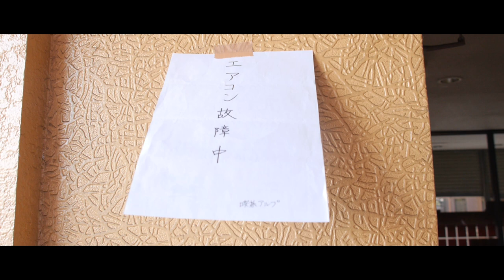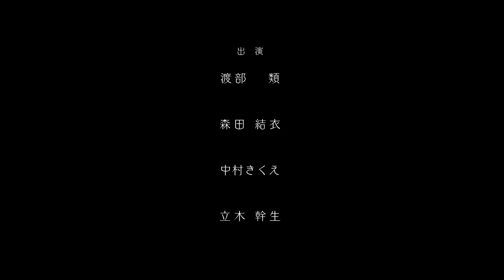中ムラサトコ「ないしょの話とかき氷」Music Video from 『わたしの中に住む街』Satoko Nakamura / Secrets and Shaved Ice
「三津浜の今を映像に残す」

2016年7月に発表したブックレットアルバム「わたしの中に住む街」より「夜の鳥の歌」、「ないしょの話とかき氷」、「空き地」、「あなたの音はどこから？永遠に続く音、音、音」のミュージックビデオを公開。

それぞれの楽曲に2018年の三津浜の四季をあわせて作品にしました。

（夏編）「ないしょの話とかき氷」

夏の終わり。

白い壁の喫茶店の奥で、男と女がひそひそと会話をしている。

うっすらと秋を含んだ風が、かき氷の看板旗をゆら ゆらと揺らしている。 夏が終わる事を認めたくない店主は、黙々とかき氷を削る。 果物を煮込んで作ったシロップの甘酸っぱい香り が、あの時の夏を蘇らせる。

喫茶店の窓から見える通りの景色は古いフィルム映画のようで
その中をゆっくりと老人が歩く。

季節外れのかき氷をほおばりながら、私は一人。
老人と共に夏の思い出が歩いて過ぎ去って行くのを眺めていた。

In the back of a white-walled coffee shop, a man and a woman are having a secret conversation.

The shaved ice sign flags are swaying in the autumn breeze. The owner of the store, not wanting to admit that summer is over, is silently serving shaved ice.
The sweet and sour aroma of the syrup made from simmering fruits brings back those summers. The sweet and sour aroma of the syrup made from simmering fruits brings back memories of that summer.

The view of the street from the coffee shop window looks like an old film movie, and an old woman walks slowly through it. I am alone, scarfing down an unseasonal bowl of shaved ice. I watched the memories of summer walk past with the old woman.

出演
渡部類
森田結衣
中村きくえ
立木幹生

衣装
八木かず美

撮影協力
徳永孝

文字デザイン
サ々キ DUB 平

「ないしょの話とかき氷」
声・オルガン・アコーディオン  中ムラサトコ
ドラム 吉田達也

Village Hototoguiss
Recording Tsuru Mitsumune
Mixed by Ross Humphrey
Assisted by Tsuru Mitsumune
Mastered by Ross Humphrey
Co Produced Ross Humphrey

製作　三津浜の今を映像に残す会

監督 　ヤマウチケンジ

■【関連動画】
（春編）「夜の鳥の歌」

（冬編）「あなたの音はどこから？永遠に続く音、音、音」

ブックレットアルバム「わたしの中に住む街」ほか

◆「三津浜の今を映像に残す」スペシャルなDVD販売中！！
【収録内容】
「夜の鳥の歌」
「空き地」
「あなたの音はどこから？永遠に続く音、音、音」
「三津浜の今、2018年」
※各MVに加えて「2018年の三津浜の風景」を中ムラサトコさんの楽曲をBGMにした特別映像を収録。３３分。￥1,000。